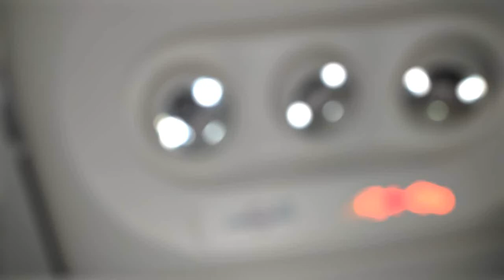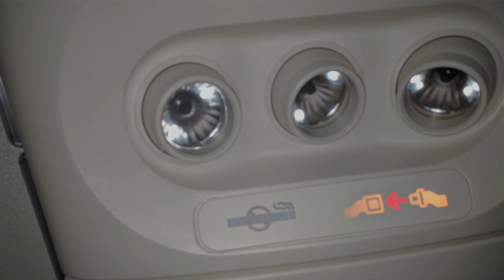6͞6͞6͞†⃝ vandal✁ - stranger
buzzkill

The no smoking sign is out
But I'm already on cloud 9
Fasten your seatbelts young children
you'll forever be mine
If the no-smoking light burnt out
Then ima smoke myself to death
Puff my lungs of this green
Fall asleep on your bed
run suicides until I dream
wishing death would confess
I'm a sinner at heart;
good night and good rest

666 vandal - stranger
666 vandal - stranger
666 vandal - stranger